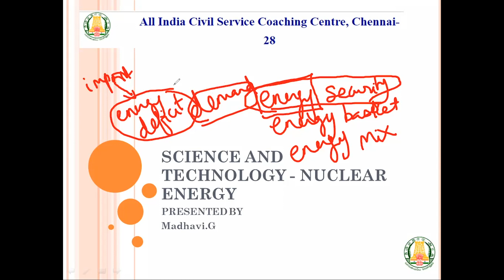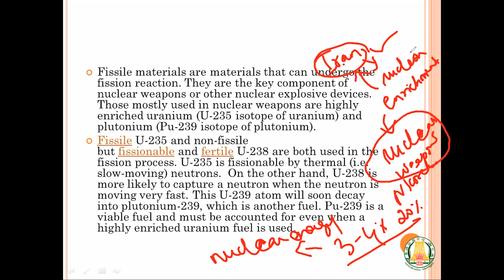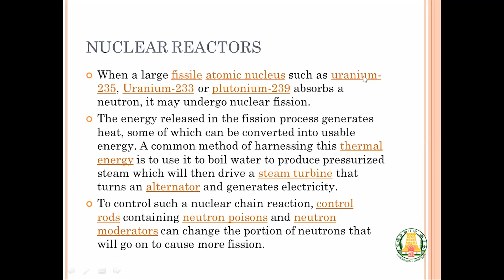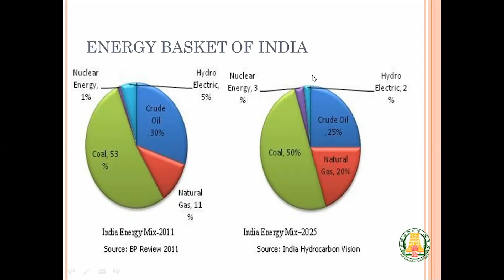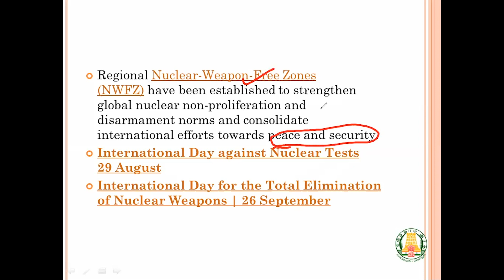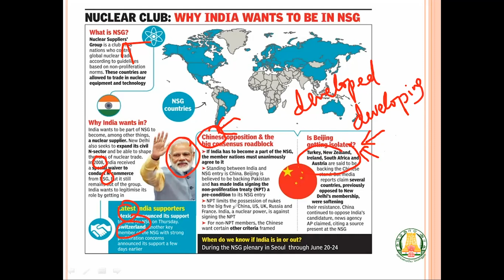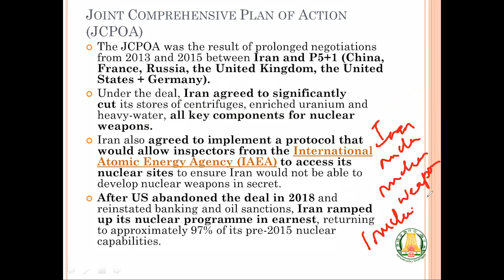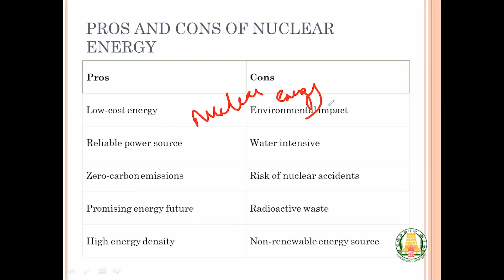UPSC | Science and Technology | Nuclear Energy | Ms. Madhavi G